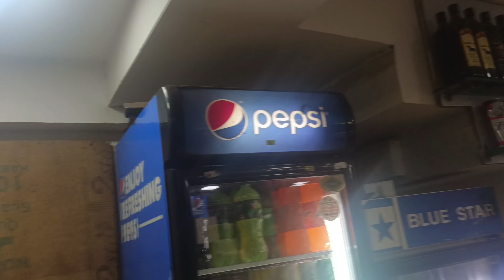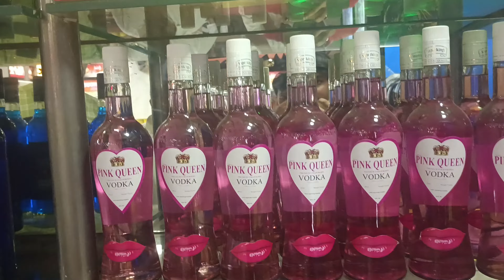Goa liquor prices 2023🍺 | గోవాలో మద్యం ధరలు | Alcohol price in Goa In telugu | The phani vlogs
Are you planning a trip to Goa and wondering about liquor prices? in this video i will show and tell about full liquor prices and details!

in this information video, The phani vlogs channel takes you on a virtual tour of the liquor prices  in Goa in 2023. this channel provides a comprehensive list of the prices of different types of alcohol, wine, rum, beer, whiskey and much more.

 whether  you are a budget traveller or looking to indulge in some high-end drinks , break down the liquor prices in Goa 2023 we help you to make an informed decision and plan your budget .